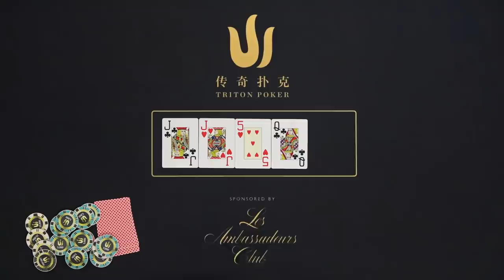Triton Million Ep 3 - The Biggest Poker Tournament in History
🔱 Episode 3!

Back in 2019, 54 participants battled in the biggest poker tournament in history, the Triton Million - A Helping Hand for Charity.

The buy-in to enter was a massive £1,050,000, with the winner receiving a nice £19,000,000 payout.

Previously only available on sports channels worldwide, viewers can now enjoy all 10 episodes of the prestigious event on the Triton Poker YouTube channel alongside poker legend Daniel Negreanu and TV personality Ali Nejad as your commentators.

📅 Event: Triton Million for Charity

for updates of our high stakes poker events and tournaments.

► Kraken is one of the most trusted crypto exchanges for the last 10 years.
Purchase 50+ cryptocurrencies in minutes. Get started with as little as $10. Earn up to 20% annually in additional rewards.

► Stake.com is a leading cryptocurrency gaming platform that has built partnerships with elite organisations including the UFC, Watford Football Club in the English Premier League, and now Triton. Stake has fantastic promotions and a community based approach for all of their players, so what are you waiting for? Join today at Stake.com!